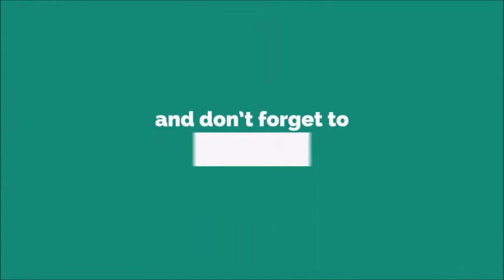Latidos Ringtone [With Free Download Link]